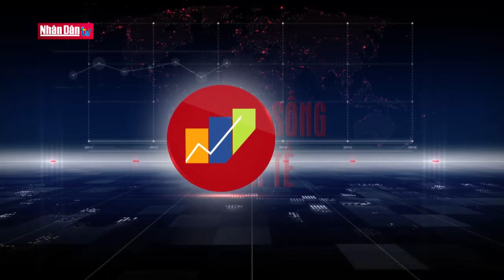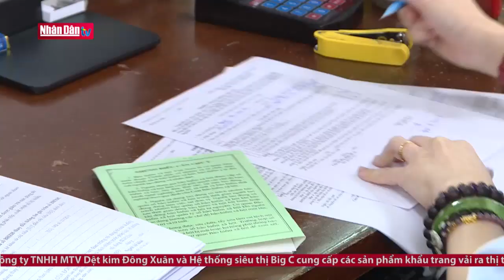Xuất khẩu sang Trung Quốc có thể giảm một nửa vì dịch corona